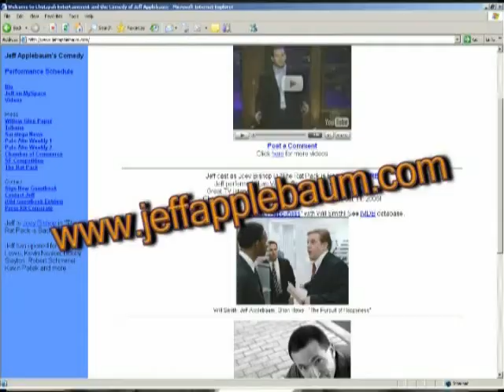Comedian Jeff Applebaum interviewed by Sandy Stec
Fun interview with Sandy Stec - a fabulous Radio Personality and Comedienne. We talk about the Rat Pack, Ferguson show, family, Pursuit of Happyness and more.